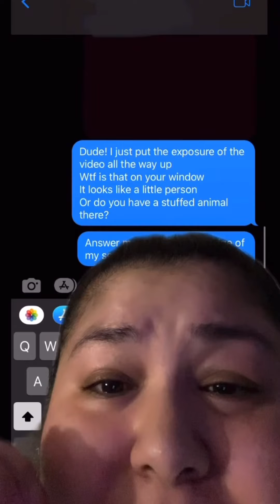You guys have to see this!!!! WTF IS THAT?!